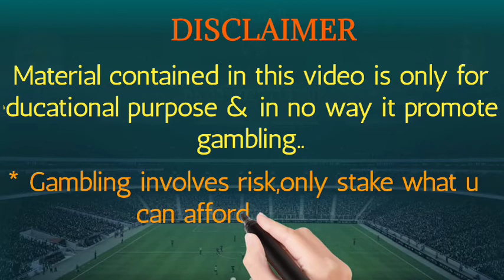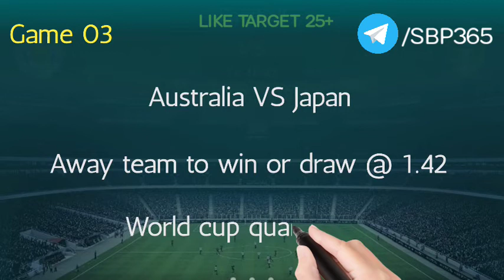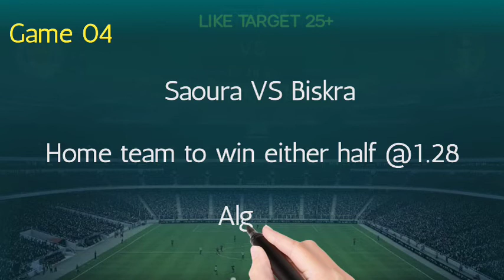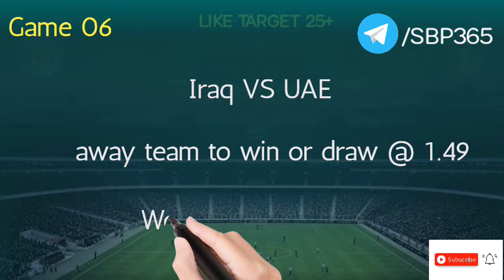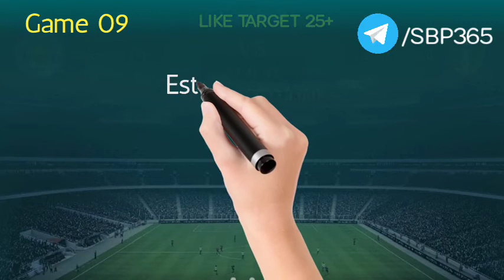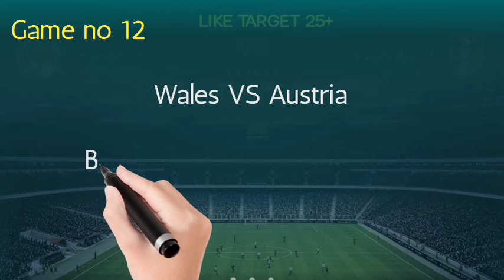betting tips today || football predictions today || betting tips 24/03/2022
UPI ID :- msbs3005@ybl / kumarnitish3005@ybl / kumarnitish3005@okicici

                    Or
Searched as " BETTING TIPS DAILY"  in the telegram.

License